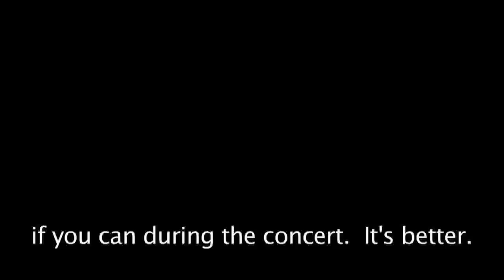Tel Aviv Museum of Art , "turn off cell phones requests".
Turn off cell phones requests at the Tel Aviv Museum of Art.
Ivry Gitlis, Ariel Tushinsky, Yehonatan Berick and Inon Barnatan.